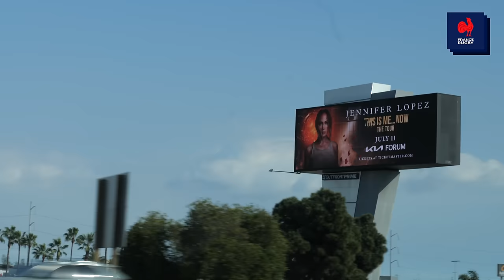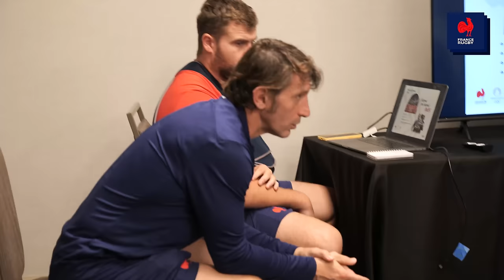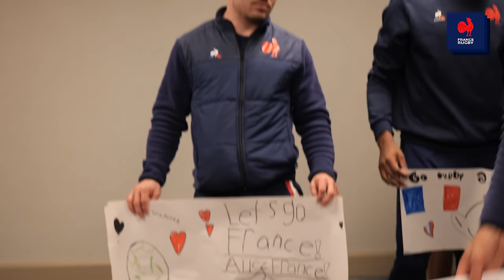France 7 - 7 Ensemble - S01E02 : Chercheurs d'or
Après Vancouver, les Tricolores se sont envolés pour Los Angeles pour disputer la 5ème étape du circuit mondial. Un enchaînement de tournoi complexe pour les organismes surtout pour des équipes de France ambitieuses.